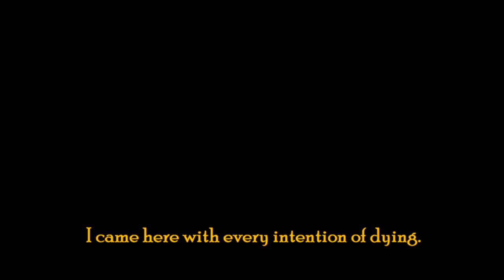Actual Trailer - Hara-Kiri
Actual trailer